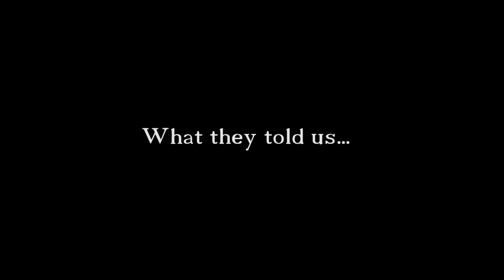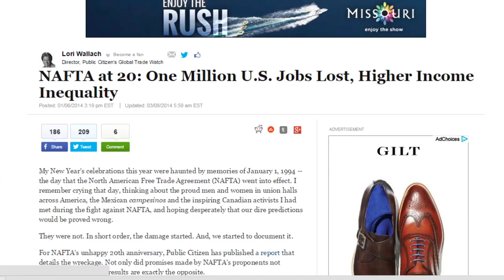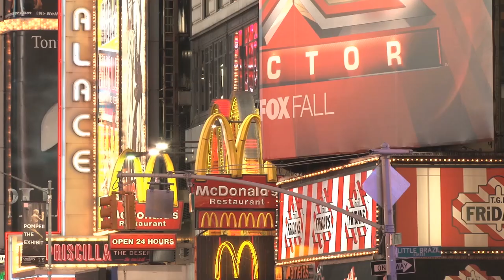The Lies We Were Told to Pass "Free Trade" Agreements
We kept hearing NAFTA is good, CAFTA is great, KORUS is even better! But the results were the total opposite. Now, they want us to trust them again with the TPP? We cannot be deceived again!